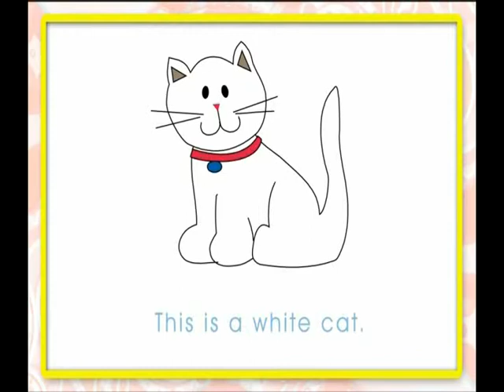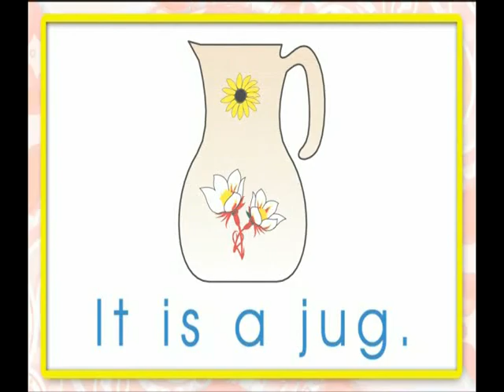Unit 22 Sentences